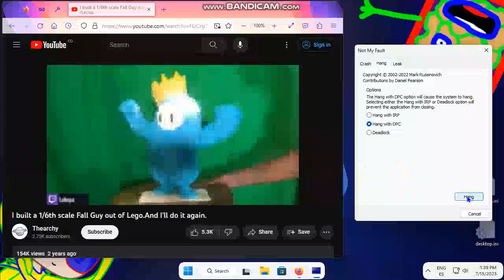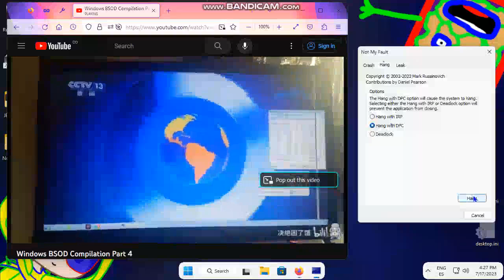JERN8322's On Random: BSOD and Hang way compilation (Part 1)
+-+ Welcome ! +-+

+-+ The Note +-+
Well. credit to everyone

+-+ Times +-+
Nothing.